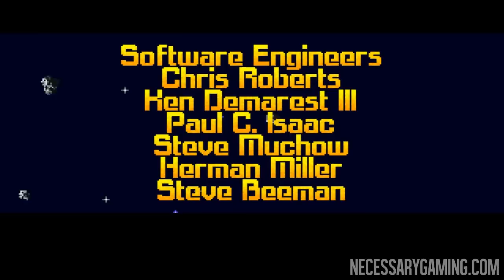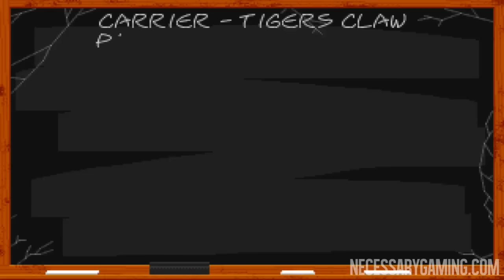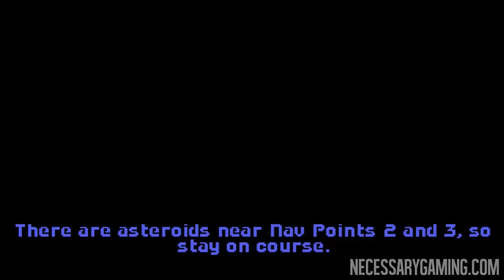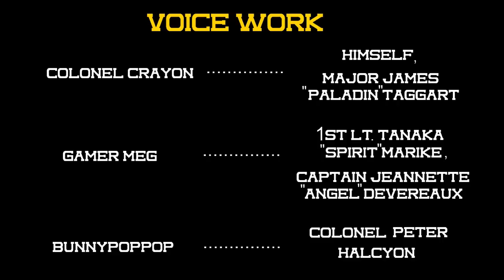Wing Commander | Part 1 - I'M ON PATROL - Colonel Crayon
Partner with NG!